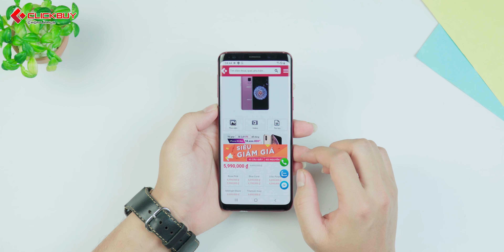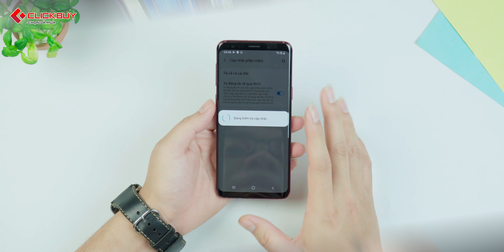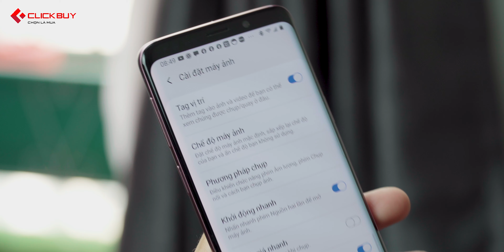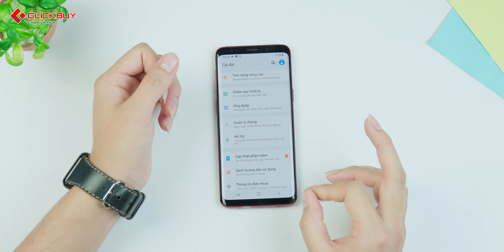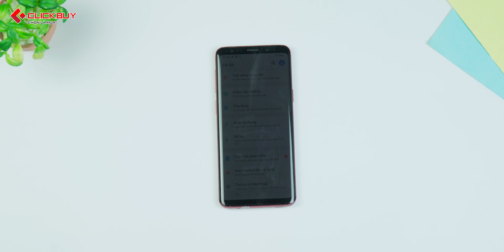2020 rồi, Galaxy S9 có còn đáng mua?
Trước sự ra mắt của thế hệ Galaxy S20, nhiều người đặt ra câu hỏi rằng liệu Galaxy S9 có còn đáng mua nữa hay không, ClickBuy sẽ giải đáp câu hỏi cuả các bạn trong video này nhé...

(Ai Up video lên nhớ chèn vào)